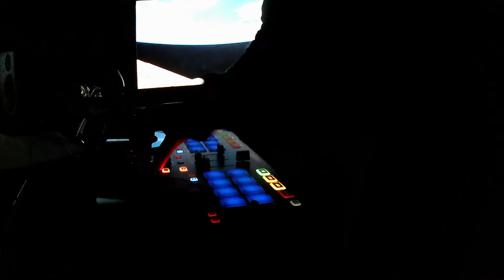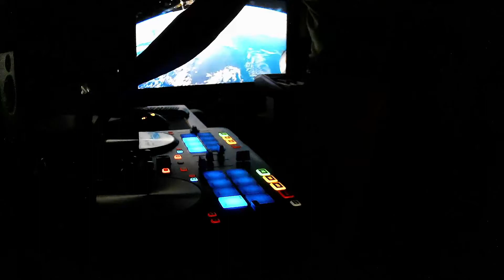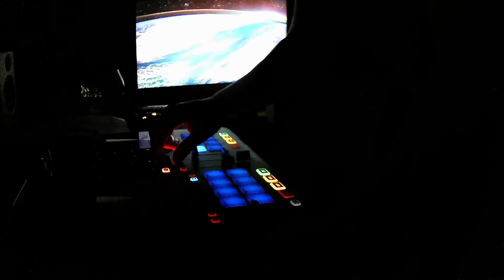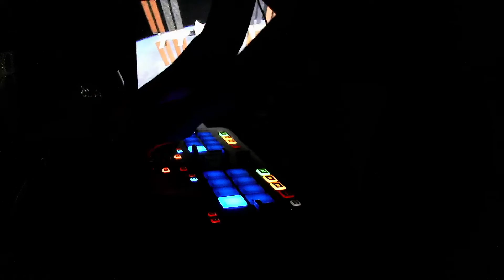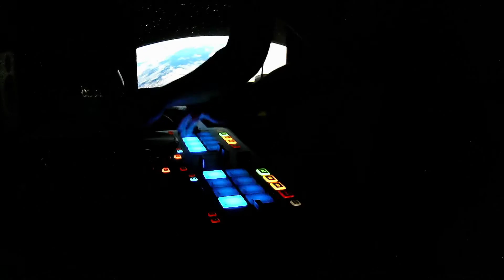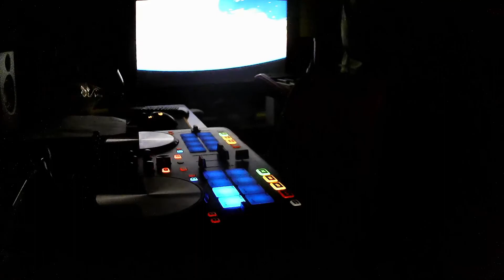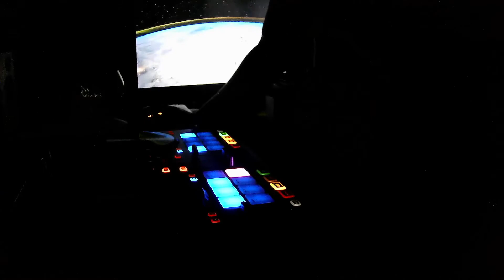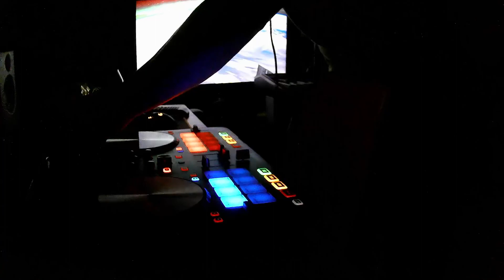Space trance DJ set by Snil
As part of going to music collage I took a DJ course, this is my very first 1 hour set, no breaks all gas, and sorry for the bad pun it was a blast.

On a Good Day (Metropolis) - Above & Beyone & Gareth Emery Pres. OceaLab
Techno Kids - Zyce
Big Sky (Angelli & Nelson Remix) - John O'Callaghan feat. Audrey Gallagher
1000 Angels (Extended Mix) - Steve Jetric
Horizon (Original Mix) - Symbolic & Sonic Species
Universe Inside Me (Ghost Rider & Ranji Remix) - Vini Vici, Liquid Soul
Stardust (Original Mix) - Bogdan Vix & Claudiu Adam
Voice Of Tara (Extended Mix) - Vincent Price
Speed Of Sound (Extended Mix) - Talla 2XLC
Pranava - Ace Ventura & Astrix
Spaced Out - Mad Tribe
Life On Earth - Outsiders vs. Symbolic
Space Travel - Outsiders vs. Killerwatts